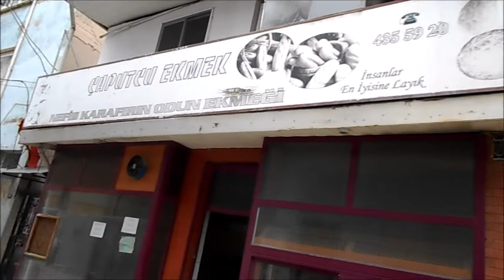Bornova da 2 Katlı Satılık Bina Fırın - Emlak Videosu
İŞLEM SONLANDI...!

Lütfen ilan açıklaması okuyunuz... !

Bornova Çamdibi bölgesinde 79m2 taban oturumlu binamız 6,80m.yüksekliğinde 2 katlı müstakil binadır.

Yapı kullanım ruhsatında "fırın" olarak tanımlanmıştır.

İçinde kara fırın düzeneği vardır ve imalat ve satışa hazır konumdadır.

Son 5 senedir aktif değildir. Komple bina mevcut durumuyla tapusuyla satılıktır. Krediye engeli yoktur.

Yerimiz aynı zamanda kiralıktır.

Fırınımız hakkında veya başka bir gayrimenkul satış/alış/kiralama işleminiz için hemen arayabilirsiniz.

Tüm emlak işlemleriniz dilediğiniz an ulaşabileceğiniz TTYB sahibi uzman danışman tarafından hızlı ve güvenli yürütülür.

İzmir / Bornova Bayraklı Karşıyaka bölgeleri ağırlıklı gayrimenkul işlemlerinizin hızlı ve kazançlı olması için birlikteyiz.

Startkey Maya - Tolga Özgökay - 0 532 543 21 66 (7/24)
Ofis : Cemal Bülbül Sk. No:24 D:9 Bostanlı/Karşıyaka/izmir

Facebook (sayfamı beğenerek güncel yayınlanan portföyleri değerlendirebilir, sayfanın albümler bölümünden tüm portföy detaylarına ulaşabilirsiniz)

Yüzünüzden tebessüm, gönlünüzden huzur eksik olmasın...